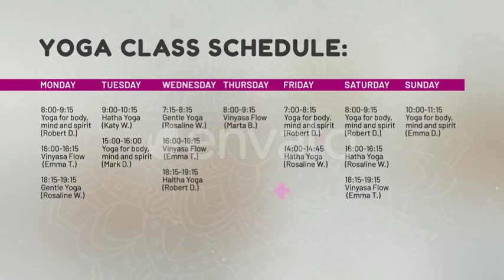Corporate AE Templates: Yoga Studio Pack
INTRO – 2 styles (long – 21 sec/short – 7 sec)
TEACHER INFO– 2 styles
SCHEDULE – 2 styles
LOWER THIRDS – 7 styles
TRANSITIONS – 5 styles
SOCIAL MEDIA BADGES– 12 pcs.